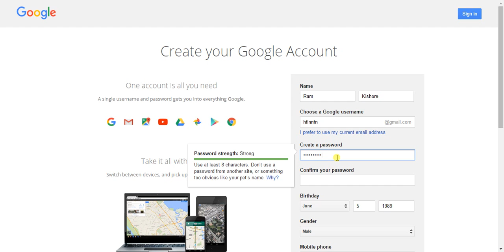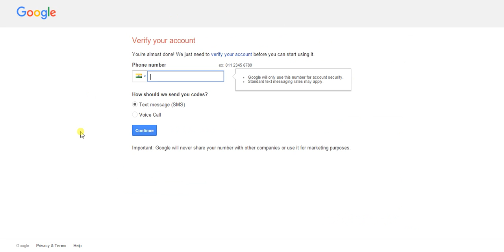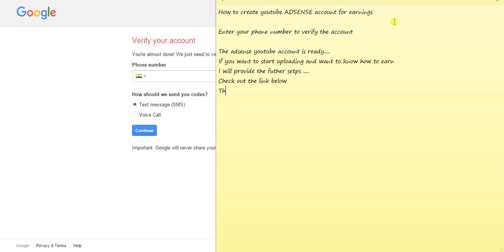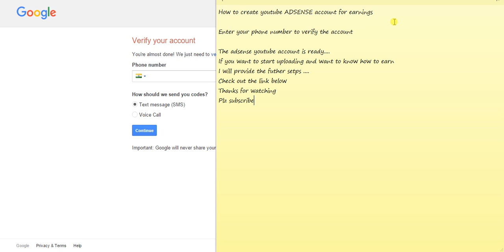How to create youtube ADSENSE account for earnings